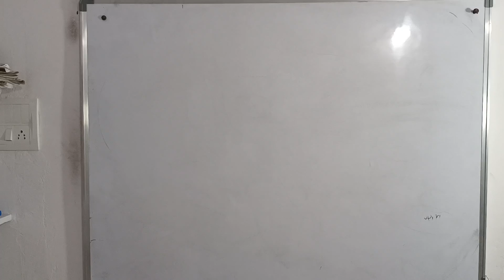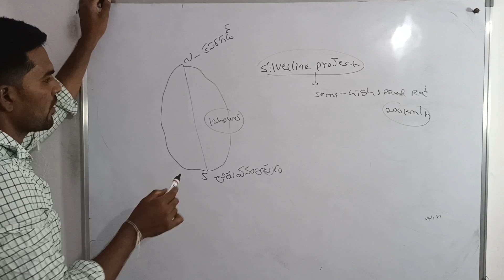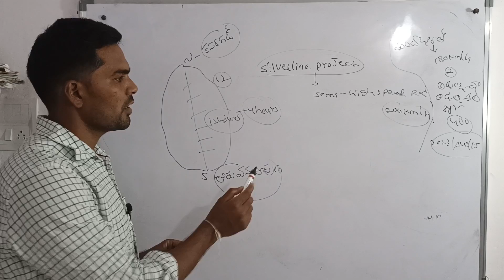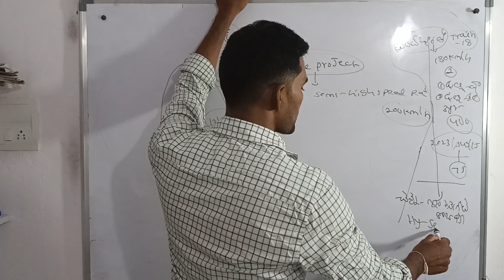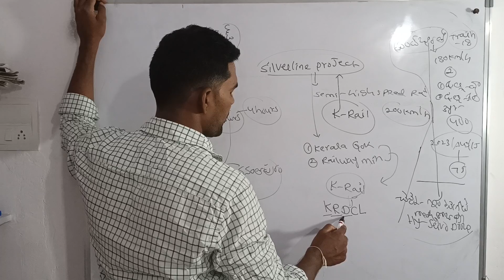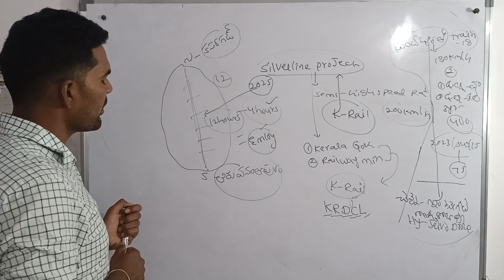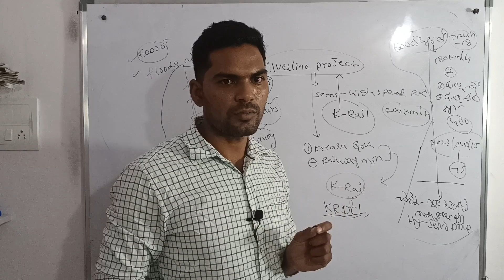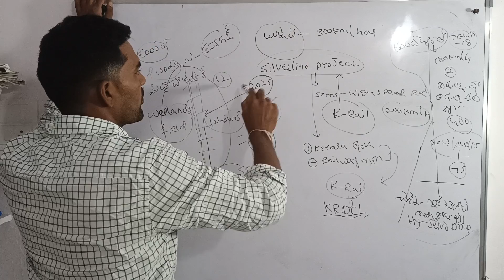||సిల్వర్ లైన్ ప్రాజెక్టు||Honey GS Classes